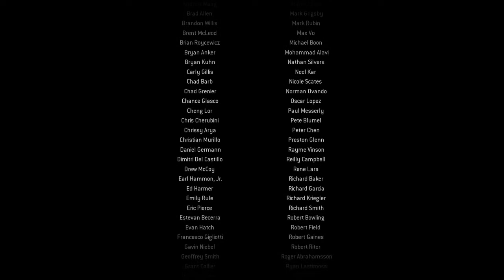Call of Duty®: Modern Warfare® Remastered mile high club